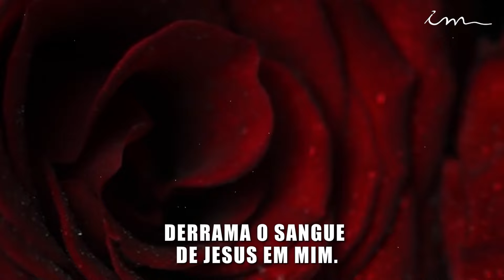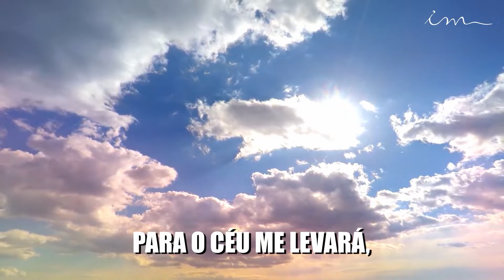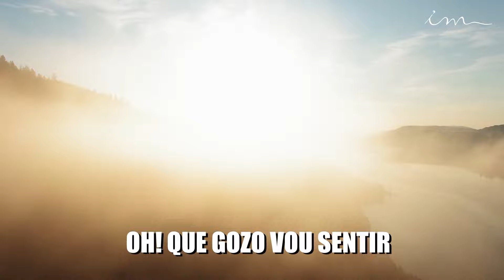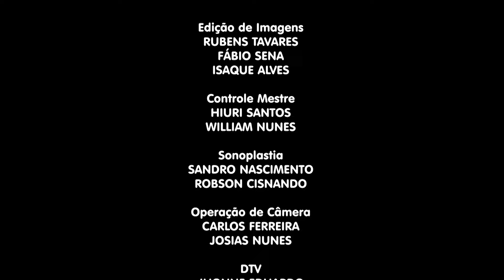25/07/2024 - [CULTO 18H] - Igreja Cristã Maranata - Culto de oração das senhoras - Quinta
LEI DE DIREITOS AUTORAIS, LEI Nº 9.610/98:
"CANAL OFICIAL"

Culto de oração das senhoras da igreja cristã Maranata, transmitido no dia 25 de julho de 2024 - Quinta